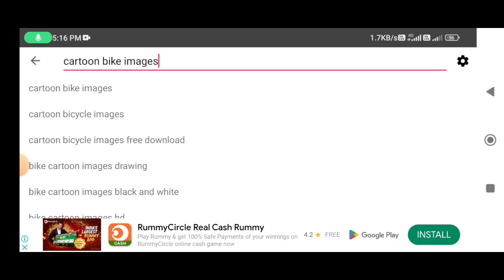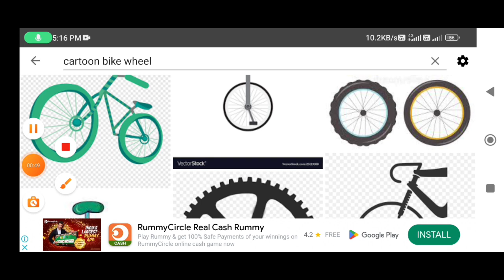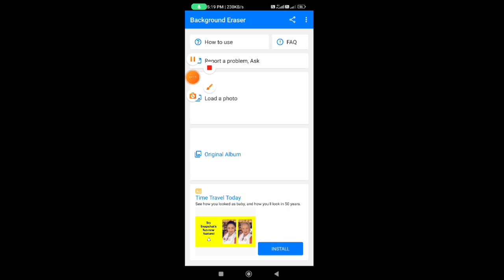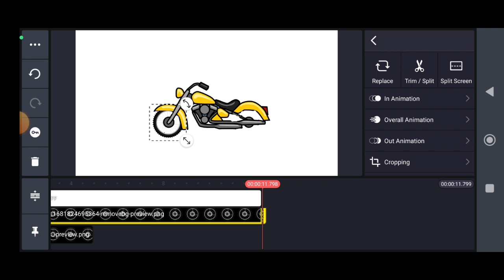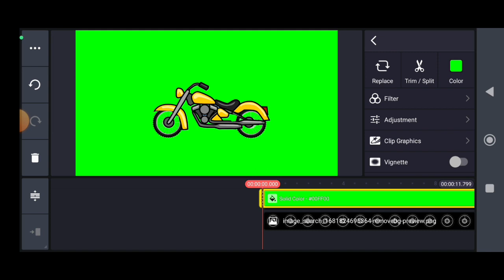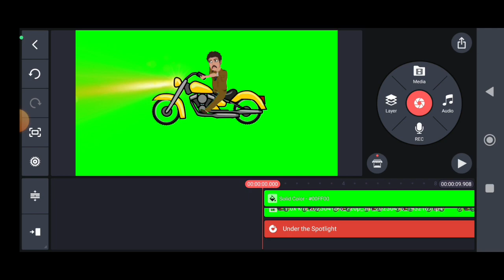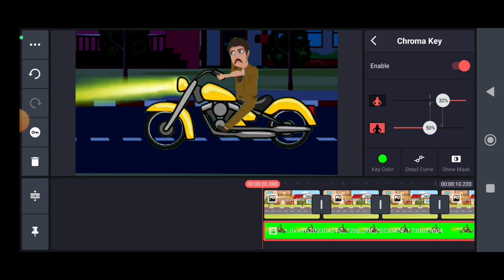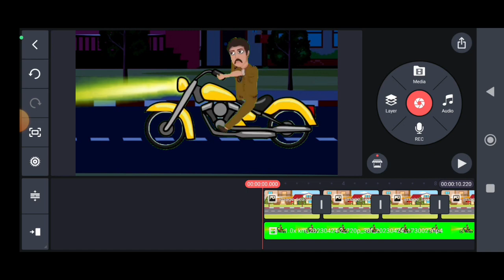Bike Animation kaise kare | mobile se cartoon video kaise banaye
mujhe instagram par bhi follow kar sakte hai our koi sawal hoto waha puchh sakte hai Link _

cartoon video
cartoon video kaise banaye apne mobile se,cartoon video kaise banaen
3d animation video kaise banaye
chroma toons se cartoon video kaise banaye
kinemaster se cartoon video kaise edit kare